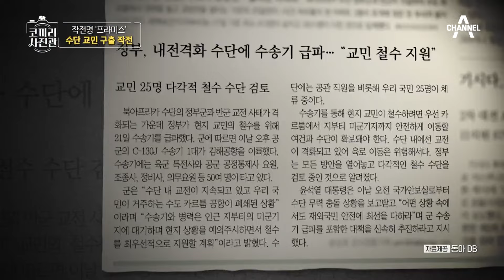※긴박했던 순간※ 목숨을 건 수단•이스라엘 교민 철수 작전 | 영웅을 기억하는 나라 코끼리 사진관 8 회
00:00 수단 교민 구출 작전 작전명 '프라미스'
06:27 긴박했던 이스라엘 교민 철수 지원

우리나라 영웅들의 인생 이야기 [코끼리 사진관]